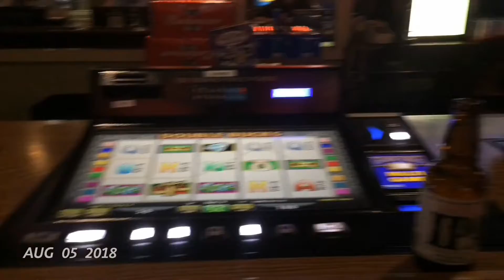The Great North American Adventure